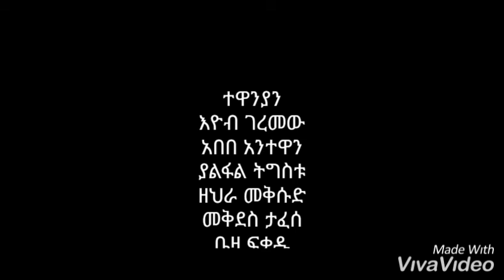ኩታራና አጭር ጉራግኛ ጭውውት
የእውነት ትውልድ በኪነ ጥበብ እና የበጎ አድራጎት ክበብ የተሰራ ድንቅ ጭውውት በአባ ፈራንስዋ ሁለተኛ ደረጃ እና መሰናዶ ትምህርት ቤት ለመላጅ በአል የተሰራ ጭውውት